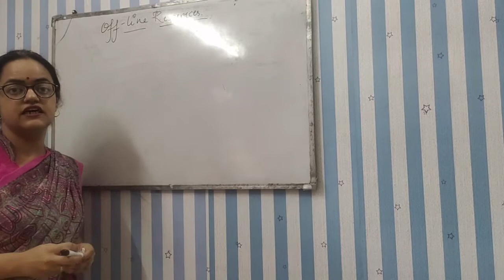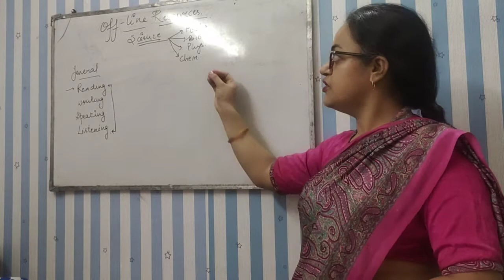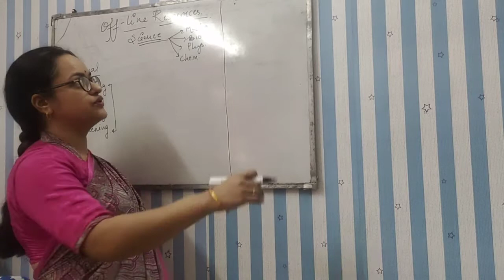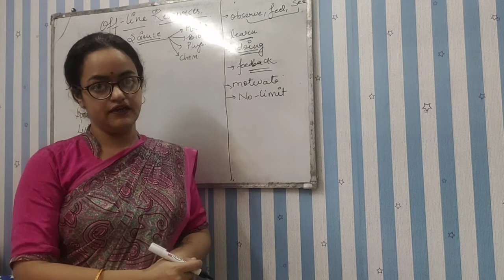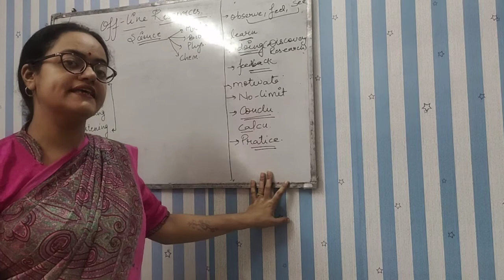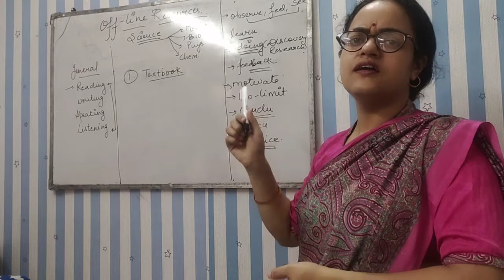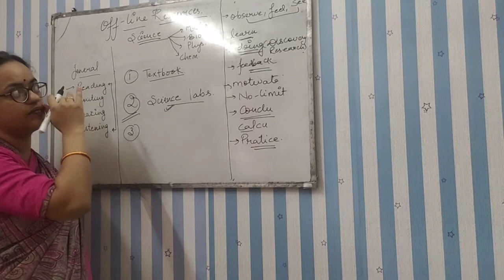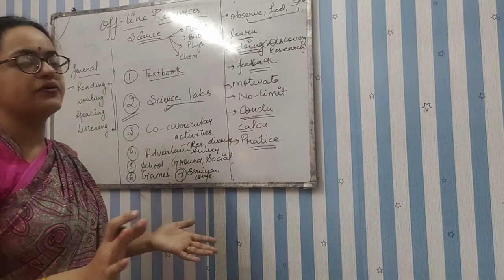08-10-2021.Online & offline resources Part 2 (Importance & uses)-: by Archana bhati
Pedagogy of science.B.Ed 2 nd year